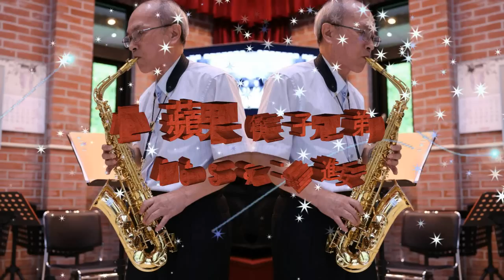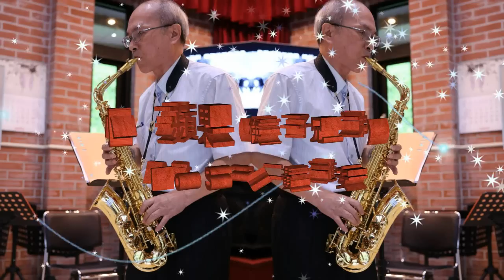小蘋果(筷子兄弟 )_黃進安 Alto Sax 演奏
小蘋果（英語：Little Apple）是筷子兄弟於2014年5月29日發佈的單曲，該曲是筷子兄弟和屈菁菁主演的電影《老男孩之猛龍過江》的宣傳曲。因網絡改編而走紅。